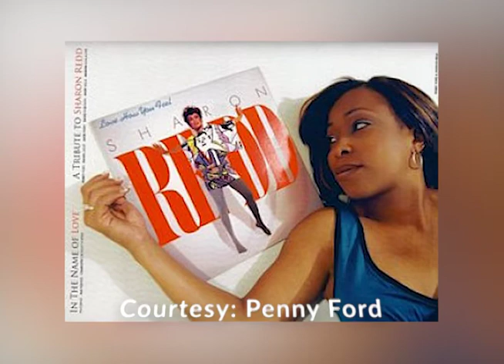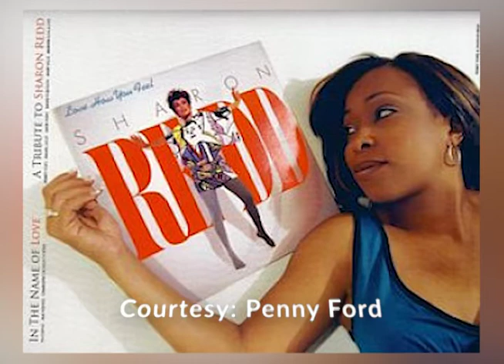My interview with the one and only Penny Ford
Penny Ford is a chart topping musical artist! Her voice is recognizable! Her career is never-ending! As a supporting vocalist or lead singer for the Gap Band, SOS Band, Klymaxx, Soul II Soul, and the Almighty Queen herself Chaka Khan! Penny's music will keep you dancing with a finger SNAP and hands in the air!!!